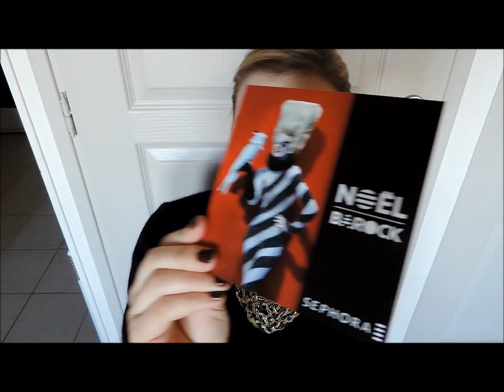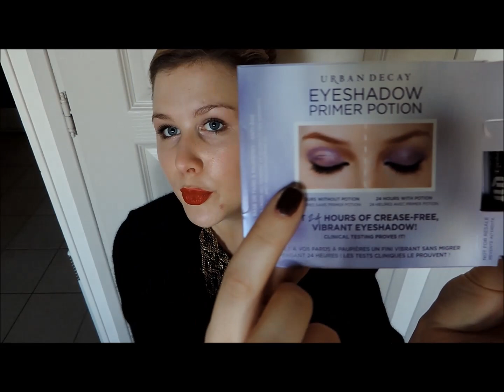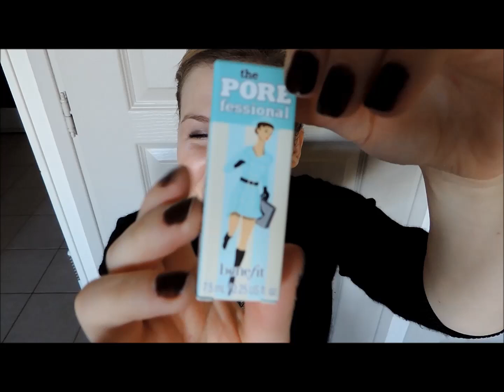La Sephora Box de Décembre !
↓↓ ↓↓ ↓↓ ↓↓ INFOS EN DESSOUS ↓↓ ↓↓ ↓↓ ↓↓ METTEZ EN HD!